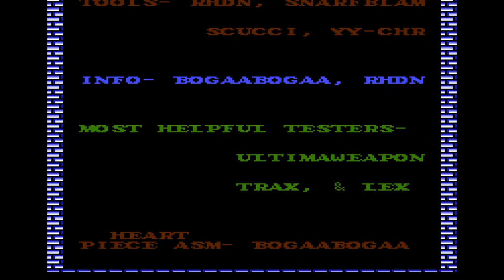Legend of Zelda Perils Of Darkness (NINTENDO) Part 11 FINALE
The last part of World 1 Dungeon 9 has alot of darkness, alot of secret passages and alot fo wizos ;P
This segment has 2 parts.Once i found the "key" item, i hed back out, refill my potions (thanks wizos) and go right in to take on the boss from here on out

NOTE-I'll be taking a quick break before taking on World 2.Please enjoy my other vids and hacks.Happy Halloween!